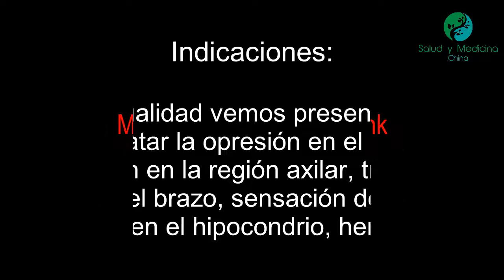Meridiano de Vesícula Biliar VB22 (Yuanye) localización e indicaciones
Yuanye es el vigésimo segundo de los cuarenta y cuatro puntos pertenecientes al Meridiano de Vesícula Biliar. Este se enuncia como VB22 y según el significado de su nombre se conoce como Abismo de la Axila.